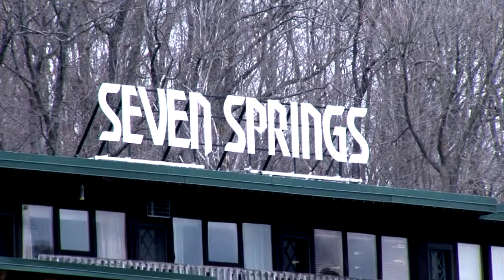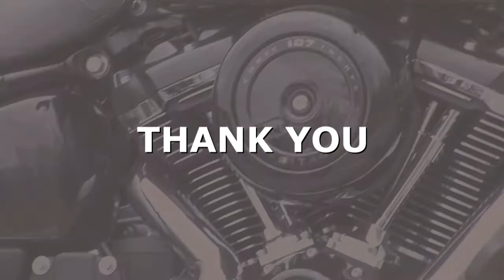Sneak Peek Ride for Life 2018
Seven Springs Mountain Resort. May 2018